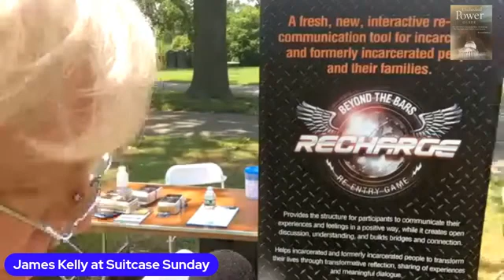Jeff's Appearance on Suitcase Sunday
On July 20, 2021 Jeff appeared on SUITCASE SUNDAY and spoke about his wrongful conviction, how he created his Foundation and became a lawyer.